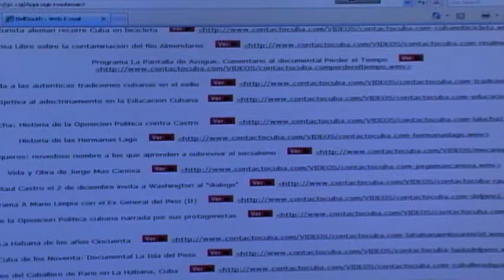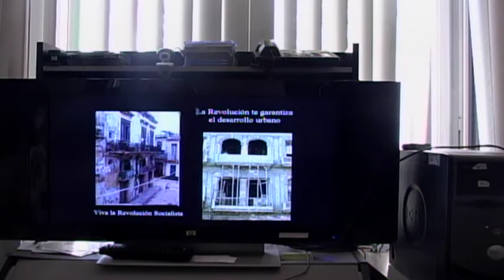OCEANIA VIERNES CULTURAL LO QUE NO ENSEÑA LA DICTADURA